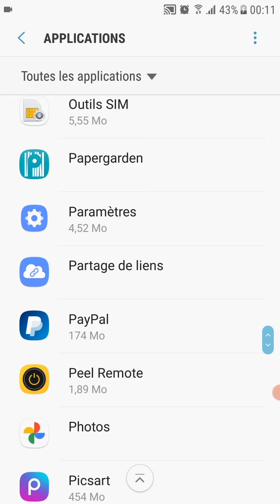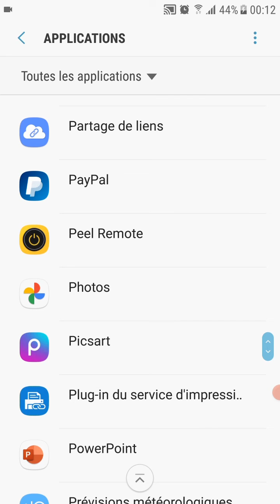Comment désactiver le mode développeur Android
COMMENT DÉSACTIVER LES OPTIONS POUR LES DÉVELOPPEURS

Pour désactiver les Options pour les développeurs, c’est très simple, il suffit d’appuyer sur le bouton général qui se trouve en haut à droite des fameuses options.

Pour faire disparaître complètement l’accès à ce menu, c’est-à-dire revenir à l’affichage par défaut, vous devez vous rendre les paramètres de l’application Paramètres. Pour y accéder, il suffit de se rendre dans la section Applications des paramètres système, puis de sélectionner l’application Paramètres, ou alors de faire un appui long sur le raccourci dans le tiroir d’applications. De là, cliquez sur Stockage, puis sur Effacer les données et Vider le cache. Par cette action, les Options pour les développeurs disparaîtront immédiatement des paramètres généraux.